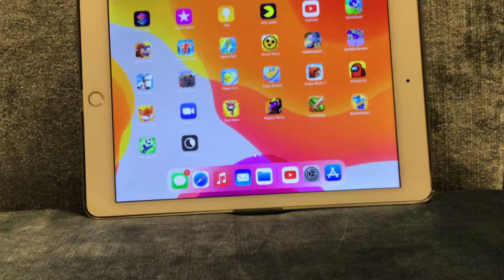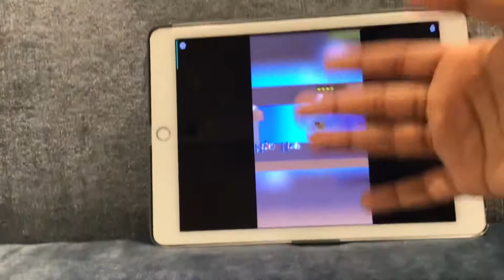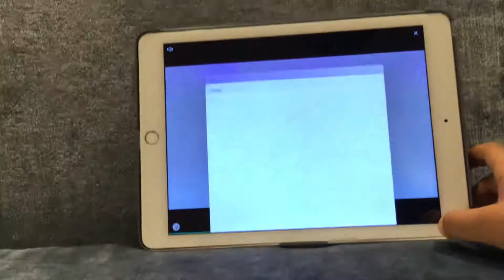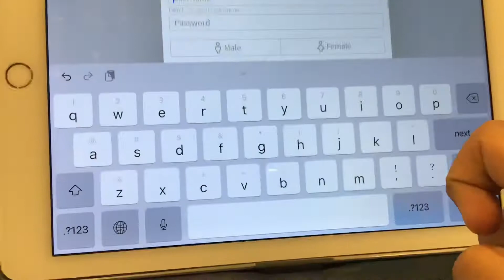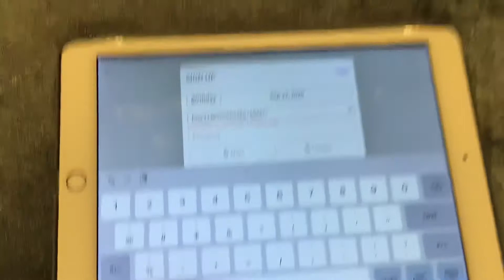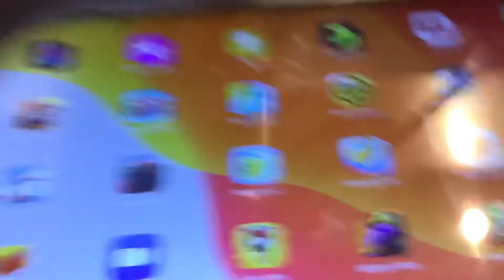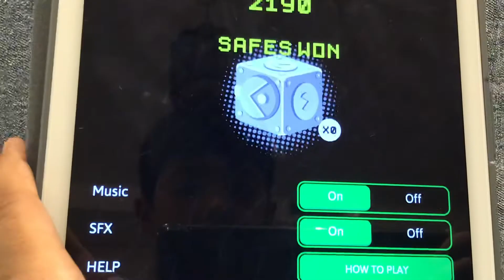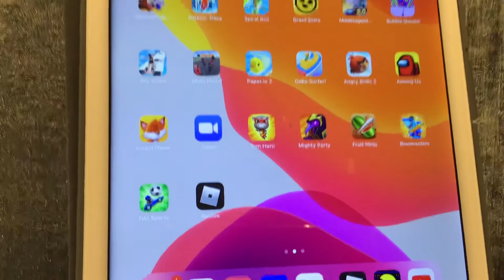It’s gaming time !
Ask me what I should play